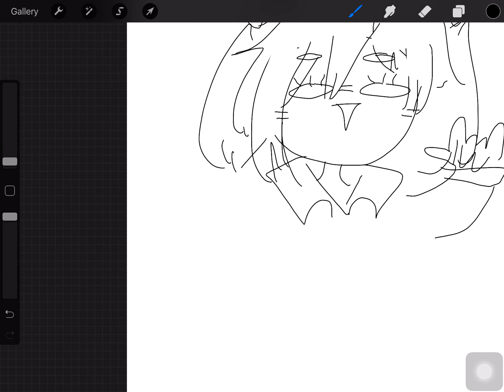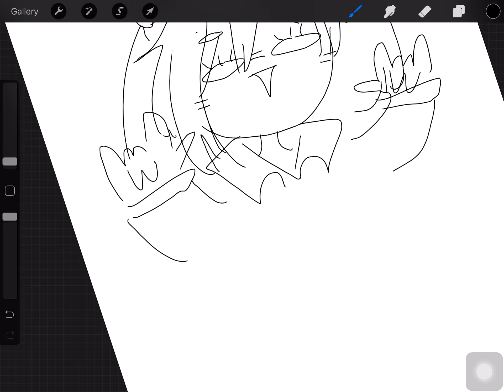Mi veri gud dtawing du nut steel desu nyan~ (MUST WACH !!!!!11!!!1¡1!!!!¡1)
Nico Nico Nii